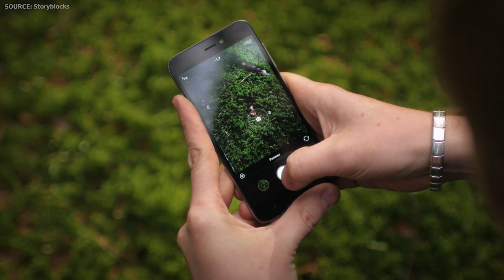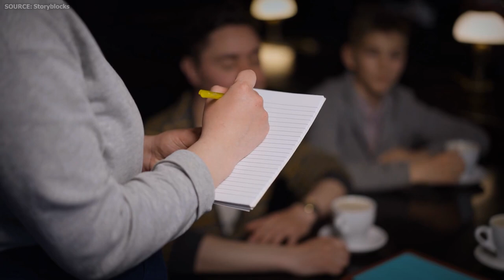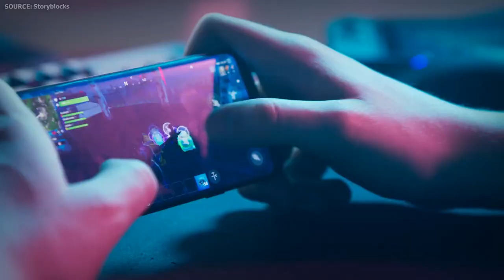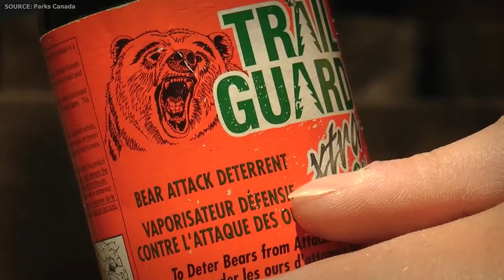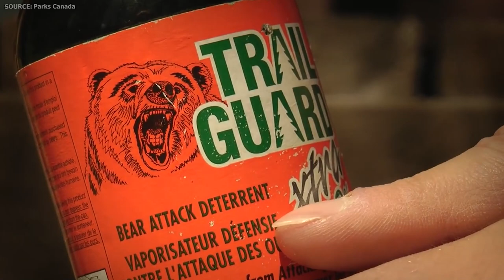The NEARLY FATAL Bear Attack on Melanie Davis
Blake has been a mountain biker for almost two decades and has been mountain biking since he was 17. Despite being nearly 38 now, he can cycle as if he were still young and join cross-country biking events.

Ever since he had a child, he lost focus on mountain biking and has to focus on being a father to his daughter, Willow. His 9-year-old daughter, Willow, has been taking lessons from him, hoping she will follow in his professional mountain biking footsteps one day.

Blake customized a personal bike for his daughter when she first showed interest in mountain biking and told him about it. Just like most parents, Blake was delighted to know that Willow wanted to be like him and was willing to learn the thing that he has loved doing the most throughout the years.